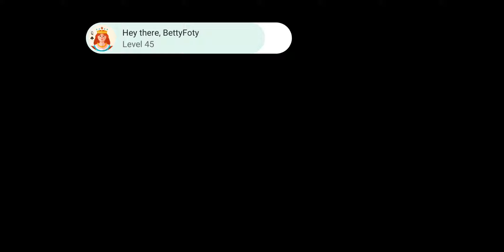"Badland Brawl" Game Review 1080p Official Frogmind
Badland Brawl is Fun. Overall, I Give this Game 3.9 Stars.Badland Brawl is just ok in Games. I Recommend that U Download this Game.

👍 Badland Brawl Game Pros: 💖Fun 💖Internet Battle 💖Good Game Smoothness 💖Nice Game Control 💖I Can't Stop Playing this Game.

👎 Badland Brawl Game Cons: No, I didn't find any cons. Nice Game!.

💰 Mobile Game Monetization Model 💰 : Badland Brawl have No Ads in My Phone, and it may help the Frogmind and it's investors get some profit.

👏 Thanks to Frogmind

🎨 Game Art Design: 4 Stars (of 5 Stars). Not Bad ! I Like Badland Brawl.

💡 Game Ideas: 3 Stars (of 5 Stars). Keep Up Efforts for it ! Badland Brawl.

🏰 Game Story: 3 Stars (of 5 Stars). Keep Up Efforts for it ! Badland Brawl.

🚥 Game Control: 5 Stars (of 5 Stars). Awesome ! I love the Badland Brawl game control.

✈ Game Smoothness: 5 Stars (of 5 Stars). Awesome ! I love the Badland Brawl game smoothness.

🎵 Game Music: 2 Stars (of 5 Stars). Keep Up Efforts for it ! Badland Brawl.

🔈 Sound Effect: 4 Stars (of 5 Stars). Not Bad ! I Like Badland Brawl.

🃏 Kaspersky Security Scan:  Great! Badland Brawl is a Safe Game. No Virus or Trojan.

🃏 Norton Security Scan:  Great! Badland Brawl is a Safe Game. No Virus or Trojan.

badlandbrawl, frogmind, gameplay, gamereview, official